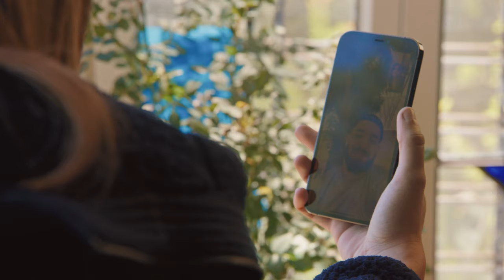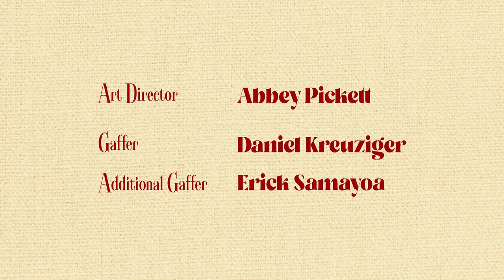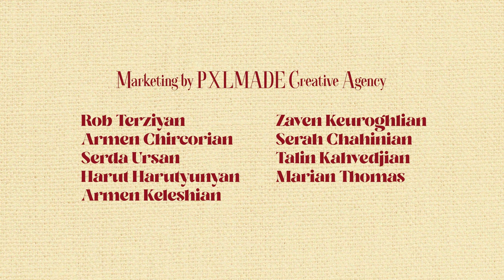The Armenian Dating Show | The Armenian “ONE” | Episode 10 [Re-Upload]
The Armenian Dating Show follows Armenian singles in Los Angeles as they go on blind dates looking for their perfect Armenian match, but the blind dates must meet the singles’ family before they meet the singles.

After a one-of-a-kind second date reminiscent of a Scooby-Doo episode, Shant and Liana discuss what’s next for them. Shant and Henry open up about their family and talk about Shant’s journey throughout the show. Ari and Natasha visit an Armenian coffee cup reader for a second date.

The Armenian Dating Show | The Armenian “ONE” | Episode 10

Directed by Zoe Malhotra
Created by Anthony Dikran Abaci and Alexa Dameri

Music
“Dreams” by Avo Haroutiounian
“Karoun Karoun” by Adiss Harmandian